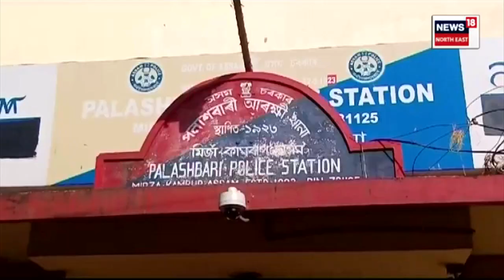Drive Against Child Marriage : বাল্য বিবাহৰ বিৰুদ্ধে পুনৰ ৰাজ্যজুৰি অভিযান আৰক্ষীৰ | EXPLAINED N18V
Drive Against Child Marriage | বাল্য বিবাহৰ বিৰুদ্ধে পুনৰ ৰাজ্যজুৰি অভিযান আৰক্ষীৰ।  নিশা ৰাজ্যজুৰি চলোৱা অভিযানত বাল্য বিবাহত জড়িত এহাজাৰ ৩৯ জনক আটক কৰে আৰক্ষীয়ে। বাল্য বিবাহ কৰোৱা স্বামী, অভিভাৱকৰ লগতে কাজী আৰু পুৰোহিতকো আটক কৰে আৰক্ষীয়ে।